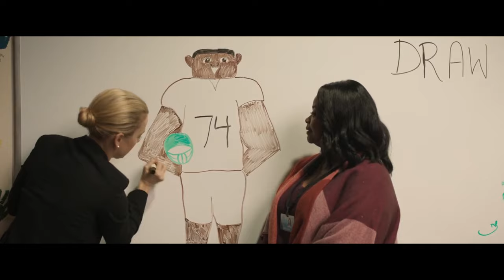People saying THANK YOU in movies PART 2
A compilation of actors and actresses saying the words THANK YOU in various movies PART 2